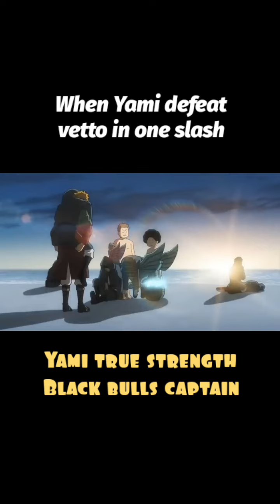yami defeat vetto in one slash